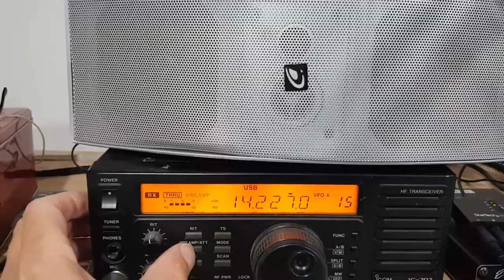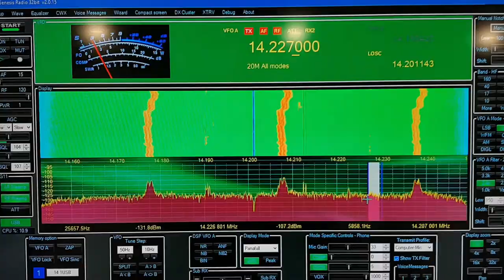Receive Working for RS HFIQ & GENESIS SDR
I finally dusted off a couple of my Software Defined Radios.  In this Video I got the receive working for the RS-HFIQ SDR developed by HobbyPCB and also my old Genesis G11 SDR.  There is no more support for the Genesis G11.

The volume on the RS-HFIQ was low because I not  using cheap speakers that were not close. But trust me, the audio was excellent when I put it through my PC speaker.